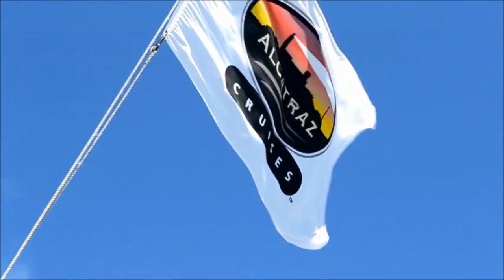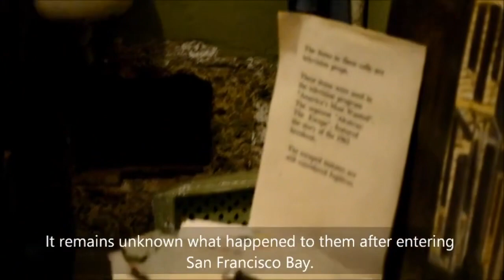Explore Alcatraz: History, Views, and Escape Stories in San Francisco alcatraz by JJWart.com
Alcatraz, originally envisioned as a naval defense fortification, was designated a residence for military offenders in 1861, and it housed a diverse collection of prisoners in its early years. These included 19 Hopi Indians from the Arizona Territory who passively resisted government attempts to assimilate them, and American soldiers fighting in the Philippine-American War who had joined the Filipino cause in 1900. In 1907 the island was designated the Pacific Branch of the United States Military Prison, and the modern prison building was completed four years later. In 1933 the U.S. Army transferred control of the prison to the civilian Department of Justice, and, from 1934 to 1963, Alcatraz served as a federal prison for some of the most dangerous convicts in the American penitentiary system. Among its famous denizens were Al Capone, George (“Machine Gun”) Kelly, and Robert Stroud, the “Birdman of Alcatraz.”

Although Alcatraz was able to house 450 convicts in cells that measured about 10 feet by 4.5 feet (3 metres by 1.5 metres), no more than 250 prisoners ever occupied the island at one time. Escape attempts were rare, and most escapees relied on secrecy and subterfuge to reach the perceived freedom of the waters of San Francisco Bay. From May 2 to May 4, 1946, however, a half-dozen inmates participated in an escape attempt that was unprecedented in its violence. Later dubbed the “Battle of Alcatraz,” the 48-hour incident began when prisoners overpowered their guards and obtained firearms and keys to the cell block. Frustrated by a locked door, the prisoners exchanged gunfire with the remaining guards, and order was restored only when U.S. Marines stormed the cell block under a hail of grenades and rifle fire. Two guards and three escapees were killed, and more than a dozen guards were wounded in the firefight. A few inmates did manage to escape from the island; whether they survived the currents of the bay is unknown. One daring escape was popularized in the Clint Eastwood film Escape from Alcatraz (1979).

Eventually the cost associated with maintaining the prison, particularly the expense of transporting fresh water to and waste away from it, resulted in the closing of the facility on March 21, 1963. From November 20, 1969, to June 11, 1971, the island was occupied by Native American activists, including members of the American Indian Movement, who were protesting what they saw as the U.S. government’s ongoing economic, social, and political neglect of Native Americans. In 1972 the prison and its grounds became part of the newly created Golden Gate National Recreation Area, and Alcatraz remains one of San Francisco’s most popular tourist destinations.

Alcatraz Island, rocky island in San Francisco Bay, California, U.S. The island occupies an area of 22 acres (9 hectares) and is located 1.5 miles (2 km) offshore.

The island had little vegetation and was a seabird habitat when it was explored in 1775 by Lieut. Juan Manuel de Ayala, who named it Isla de los Alcatraces (“Isle of the Pelicans”). Sold in 1849 to the U.S. government, Alcatraz was the site of the first lighthouse (1854) on the coast of California. Thereafter other buildings were erected on the island, and the first permanent army detachment was garrisoned there in 1859. In 1861 the island was designated a residence for military offenders. Later prisoners included some 19 Hopi Indians from the Arizona Territory who passively resisted government attempts to assimilate them and American soldiers fighting in the Philippines who had joined the Filipino cause in 1900. In 1907 the island was designated the Pacific Branch of the United States Military Prison.

From 1934 to 1963 it served as a federal prison for some of the most dangerous civilian prisoners. Among its famous denizens were Al Capone, George (“Machine Gun”) Kelly, and Robert Stroud, the “Birdman of Alcatraz” (the subject of the 1962 film of the same name). Although the Alcatraz penitentiary was able to house 450 convicts in cells that measured about 10 by 4.5 feet (3 by 1.5 metres), no more than 250 prisoners ever occupied the island at one time. Escape attempts were rare, but a few inmates did escape from the island; whether they survived the currents of the bay is unknown. One daring escape was popularized in the film Escape from Alcatraz (1979). Eventually, the necessity of transporting fresh water to and waste away from the island resulted in its abandonment in 1963.

In March 1964 a group of Native Americans claimed the island, citing an 1868 treaty with the Sioux allowing Indians from the reservation to claim any “unoccupied government land”; however, they occupied Alcatraz for only several hours. In November 1969 Indian activists, including members of the American Indian Movement, occupied the island again, demanding the deed to the island and refusing to leave until they were forced off by federal marshals in June 1971.